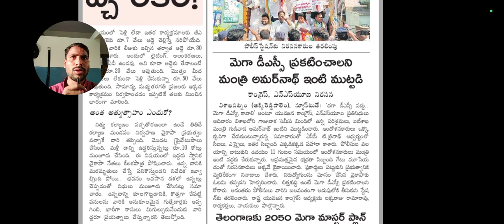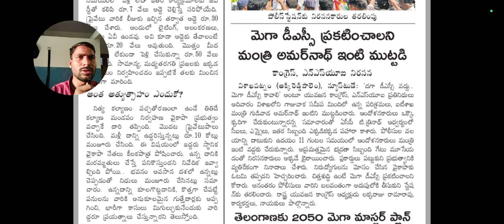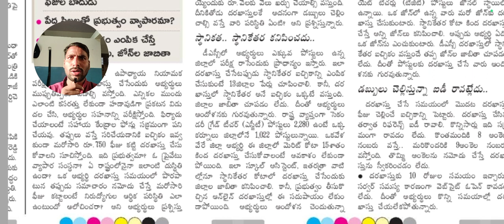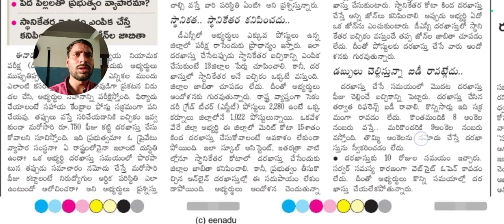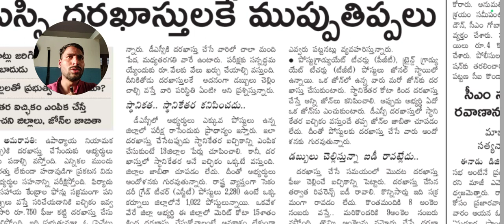APPSC AND DSC LATEST UPDATES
Threats to DSC applications

• Fees on candidates in case of mistakes

• Is government in business with poor children?

• List of Districts and Zones which are not visible if Non-San option is selected

Today, Amaravati: Applying for the Upadhyaya Niyanuka Exam (DS) is facing many challenges. Without any exercise before the elections, the Center phones do not properly test the patience of the candidates by making hasty announcements. In case of mistakes, it is suggested to give an option to correct it and apply again after paying a fee of Rs.750. Is there a similar plight in any state of business? A candidate enters false information at the time of application. If it is done again, the financial condition of the unemployed will be poor. Do you want to be strong? Prove that

said Most of the applicants for DST are poor and middle class. To prepare for the exam Rs. You have to spend thousands upon thousands. In addition to this, if they have to pay money for the application itself, what is their situation? They are asking. Locality.. Non-locality is invisible…

DLL candidates are given preference to appear in the district where there are more posts. A non-local option should be selected when doing this. But, in tara khastu only non-native bacchi occurs. District Jabeja is not showing. Candidates are worried about this. There are 1062 posts in the Kurnool district of the state. If a candidate from another district wants to apply under the merit code section in this district, he/she will have to apply for the IRA school assistant, etc. list of districts should appear in the non-local category, but this facility is not available in the online applications accepted by the government. Are the candidates worried?

Acting like no one cares

Yale Beavers (TBB) posts are at Bonner level. Those who are in one zone build other zone. All zord should appear if dahistu under non-native quota. Then the candidate selects a zone. There is no place in the DSP application. Due to this, those who apply for the posts are in trouble.

ID is not coming even after paying money..

At the time of application, the option of first paying the application fee has been added. Dawani, sometimes the manga is not coming. Some people are getting Inku number, Marakonchari is getting junk number. If you enter nine or two, you will not receive the receipt.

The application was given 10 days time. The website is not opening due to Sarvad problem. Due to this, the candidates are
Group-2 exam should be postponed'

Today Digital, Amaravati: CPI State Secretary Ramakrishna said that it is not appropriate to conduct APPSC Group-2 Prelims on 25th of this month when the SBI Clerical Mains exam is being held. In a statement, they demanded that the group-2 prelims be postponed so as not to cause any loss to the candidates.